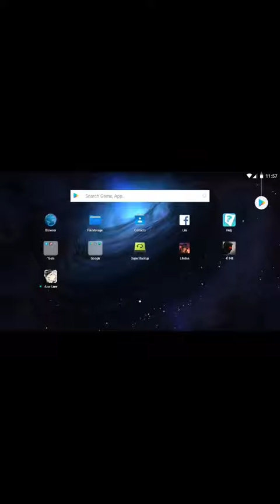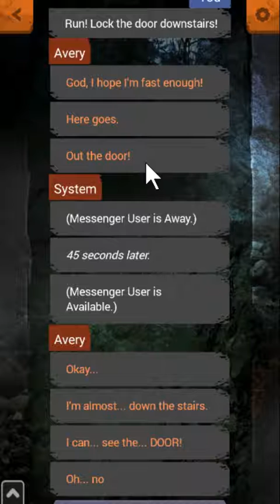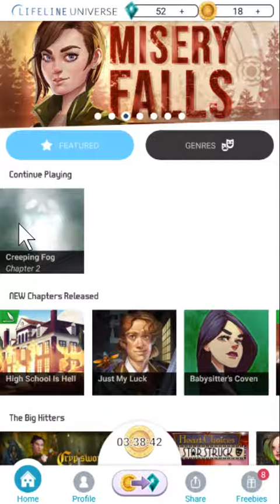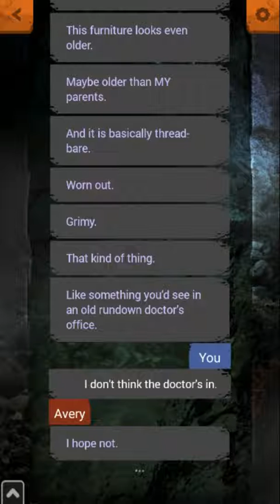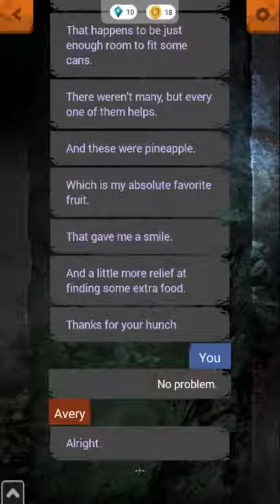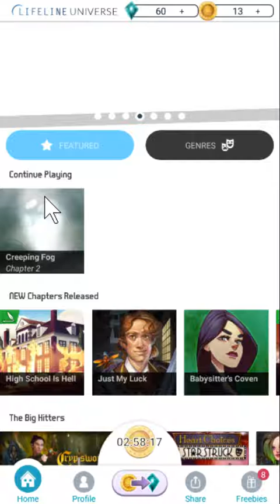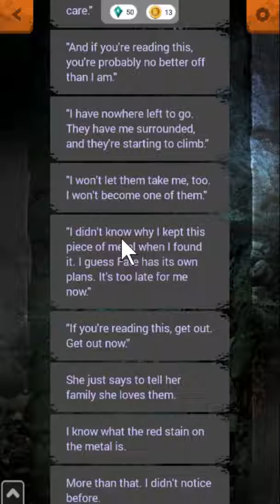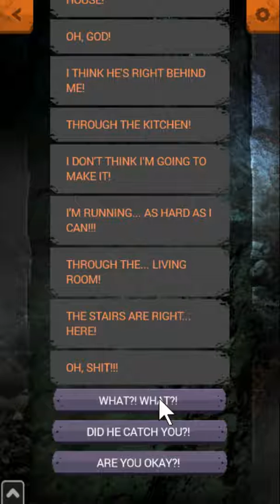"Creeping Fog" -- Chapter 2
LLU was a laggy mess tonight (and crashed some). I restarted NOX, and my computer. I even was playing with my 'phone as a hotspot to give fast/stable internet. I only had NOX & OBS running so :-/